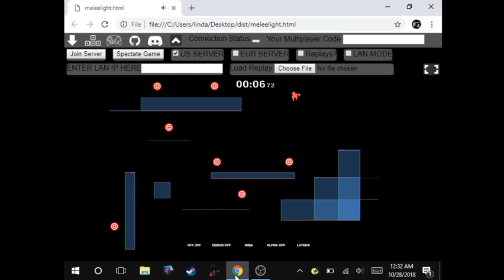Melee Light Level 1 (Falco) - 14.63 (WR)